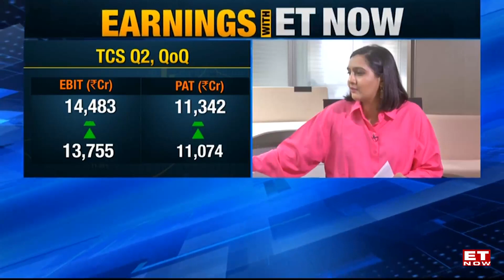TCS Q2 Results: PAT rises 9% YoY to Rs 11,342 cr; board approves Rs 17,000 crore share buyback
Tata Consultancy Services (TCS) on Wednesday reported a 9% year-on-year (YoY) growth in consolidated net profit for the quarter ended September 2023 to Rs 11,342 crore. Consolidated revenue grew nearly 8% YoY to Rs 59,692 crore. The board has recommended a second interim dividend of Rs 9 per share. The board has also approved buyback of shares worth Rs 17,000 crore at Rs 4,150 apiece.